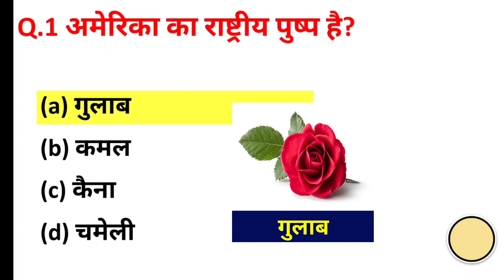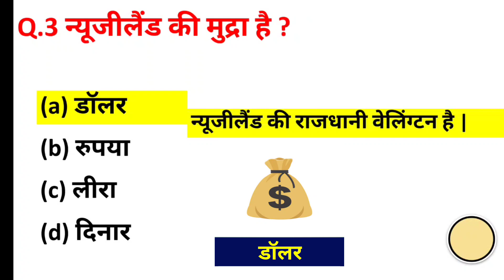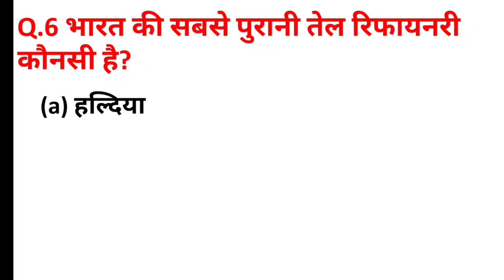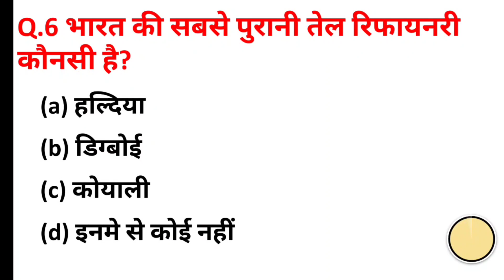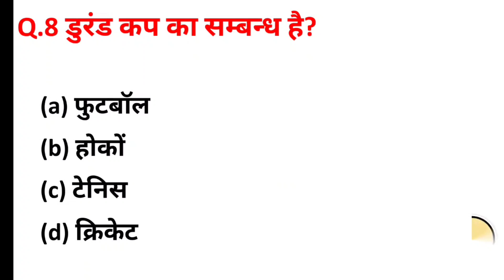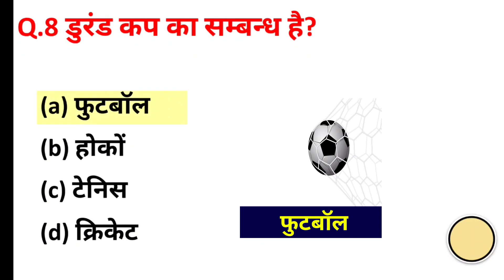SSC MTS 25 May All Shift Questions | SSC MTS Exam 2023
SSC MTS GK GS Class 2023 | SSC MTS GK GS Important Questions 2023

ssc mts 2023 gk gs || ssc mts havaldar previous year paper 2023 | ssc mts 2023 important Question

25 may all shift analysis
ssc mts 25 may paper
ssc mts review
25 may gk

SSC MTS / Havaldar 2023 | Static Gk Previous Year Question

SSC MTS 2023 Gk GS Class

SSC MTS 2023 | Static Gk For MTS | SSC MTS